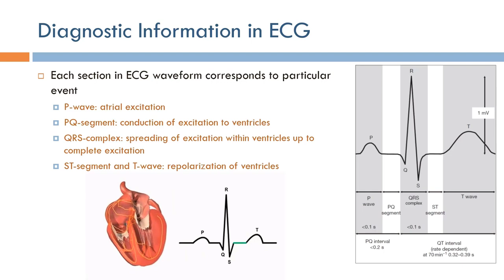Short Topics in ECG: Diagnostic Information (Arabic Narration)